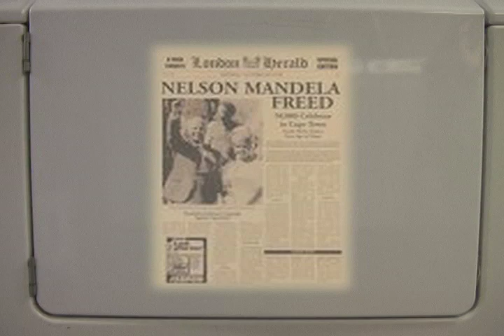Nelson Mandela's Anti-Apartide Detergent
A commercial for Nelson Mandela's "Anti-Apartide" detergent, a product that allows you to mix your whites and colors without ruining your clothes.

Starring Derek Brantley as Nelson Mandela. Featuring S. Alexandra Kudroff, Dan Haley, George Loomis, and Terrill Ocona.

Written by David Iscoe. Directed by Sasha Stewart and Jeff Wong. Produced by Dan Haley.